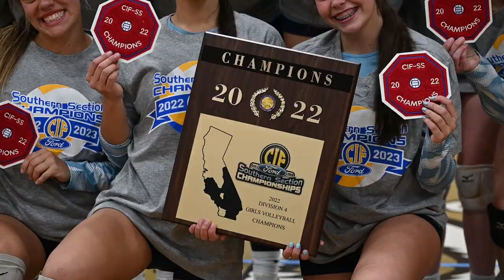Saugus wins CIF Championship